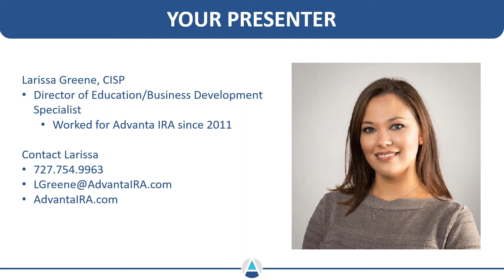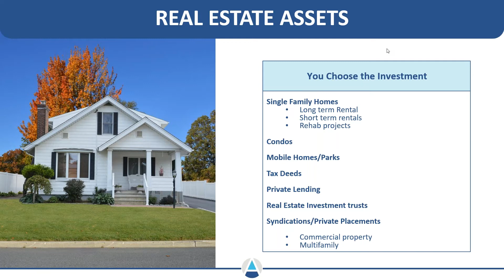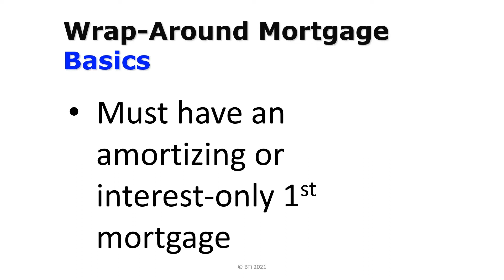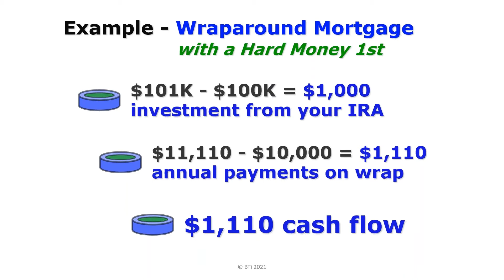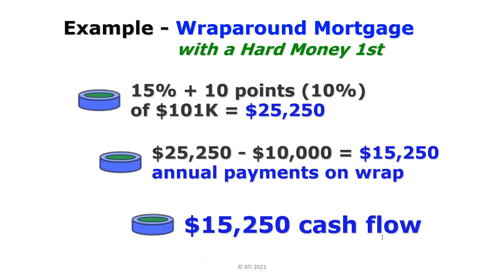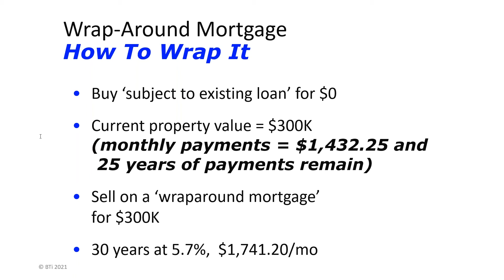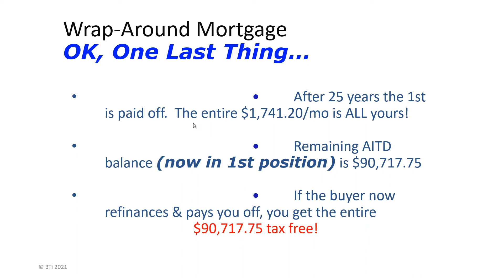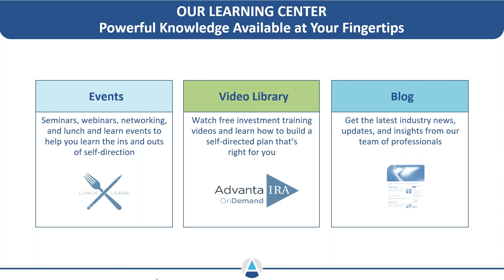Webinar - Wrap Loans—The Strategy Uncovered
How do you utilize the creativity and ingenuity of wrap loans in the world of private lending? Larissa Greene of Advanta IRA welcomes Bill Tan who will share his strategies on using wrap loans to grow your self-directed IRA.